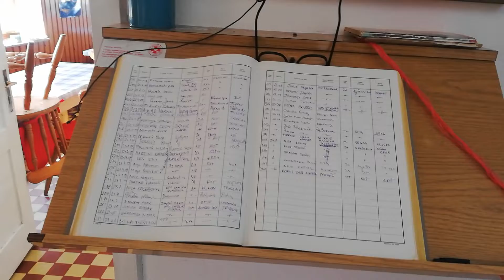Domače °ljubim° gore.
Z dovoljenjem oskrbnika Branko
(Hum pri Ormožu) in ekipe (Tina Sgerm, Špela Sgerm in Tina) sem prvič tako predstavil planinsko kočo ali Dom Valentina Staniča pod Triglavom(2332m).
Že 1887 leta so jo zgradili in prej oskrbovali z "konji" sedaj pa helikopter (Flycom) dostavlja živež.
A najpomembnejše je,da se počutim domače ter me pogled na Triglav (2864m)
in dogajanje v okolici °radosti°... .
Veliko ljudi srečujem in vsak razume planinsko držo ter smiselnost "obiska"... .
Lepo je v mojih ali Slovenskih gorah.
Amen.

Zanimivosti:
3xspanje (3X15€),
3xkuhana Kranjska klobasa z zeljem in žganci 3X9€,
voda 1,5litra 4,40€
kava 2,50€
jabolčni zavitek 4€

Posebnosti:
+ista postelja 3x ali skupno ležišče soba 13 mesto 10,
+darilo jabolčni štrudelj kot večdnevno bivanje in domačnost,
+zelo skrbno pripravljena hrana in "dobro"
ali napeta klobasa(sočna ter mehka),
topljivi žganci in dišeče kislo zelje..

Moj PREDLOG:
-manjši zastavi in vidno
(Republika Slovenija in PZS),
-urejenost ekipe z uniformo ali majicami (kot "vzorna" ekipa postrežbe višje v Triglavskem domu na Kredarici 2515M),
-skupno enako € plačilo oskrbnikov ter "tima" pogodbe preko Planinske Zveze Slovenije. .
-izboljšava Signala Telekom Slovenije
(že reklamiral ali obvestil o "motnjah"
-pomoč ob posodobitvi "električne" oskrbe doma (potekajo pogajanja!)..

Amen.